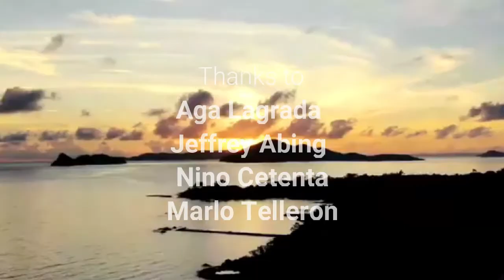Create memories @Paraiso Roberto l Sader Taytay Palawan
Paraiso Roberto, is located in So. Sader, Taytay, Palawan is a swimming pool or beach on Sader Taytay Palawan in Taytay.

You’re free to use this music in any of your social media videos, but you must include the following in your video descriptions (Copy & Paste):

 You MUST contact the artist if you wish to use the music on any kind of commercial project.